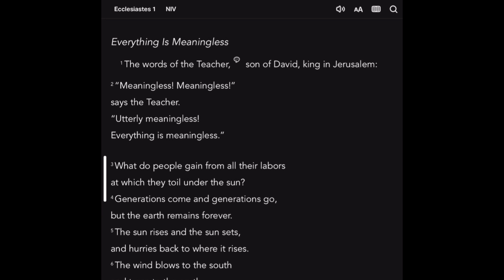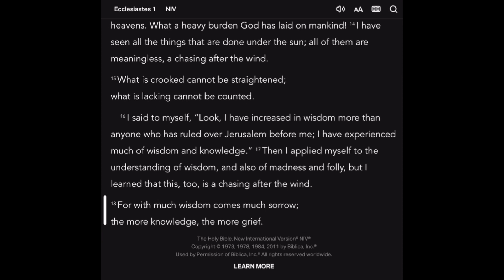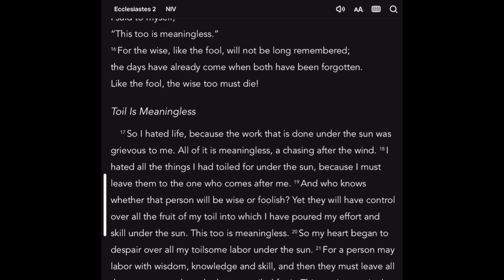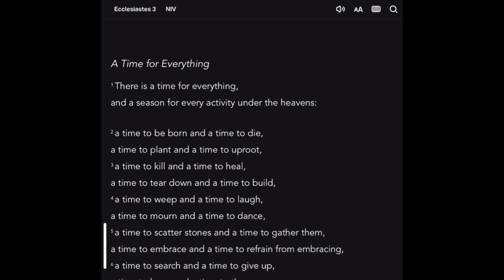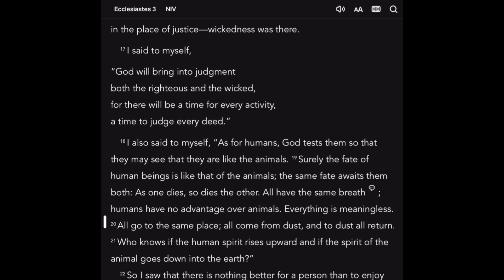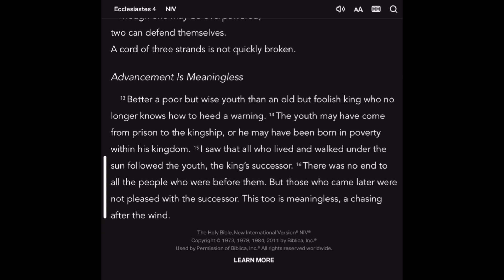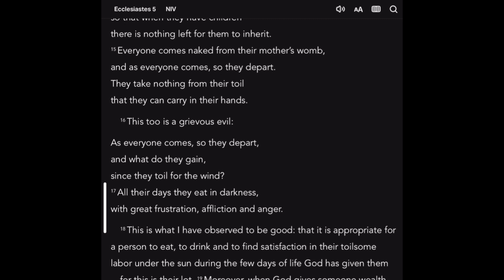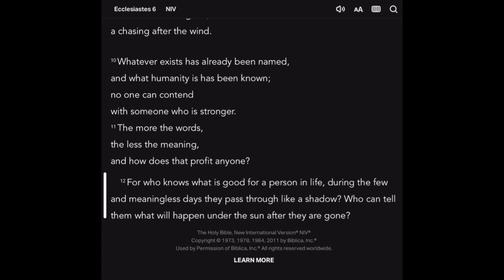Ecclesiastes 1-6 2024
In this video, I go over Ecclesiastes 1-6